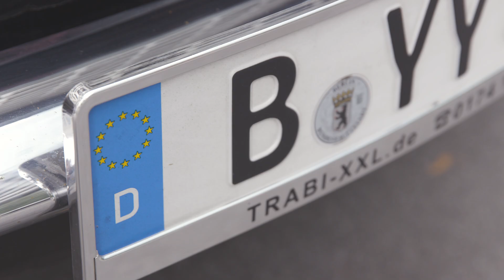Blackhawks Players Tour Berlin | Chicago Blackhawks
Follow along as Drake Caggiula and Calvin de Haan go on a limo tour of Berlin, Germany.